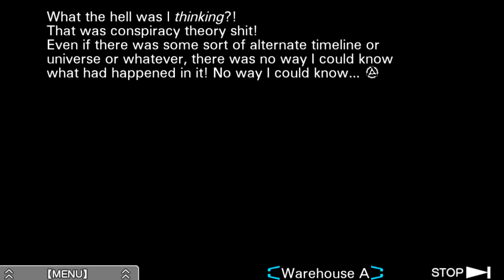Zero Escape: Virtue's Last Reward [Blind] | Episode 17 - Memento Mori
In this episode of Virtue's Last Reward [Blind], we spend some quality time with Phi and discuss our recent bonding over... time travel?